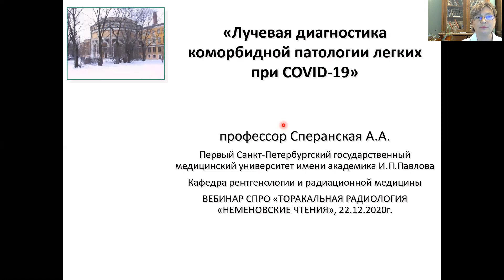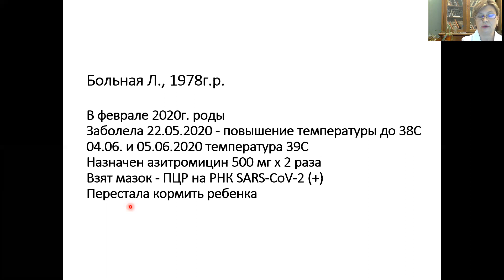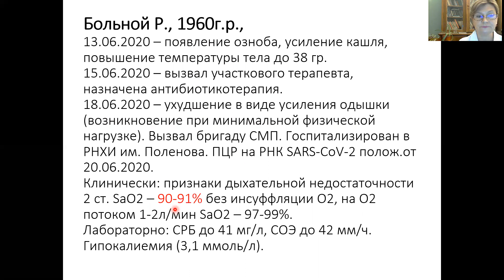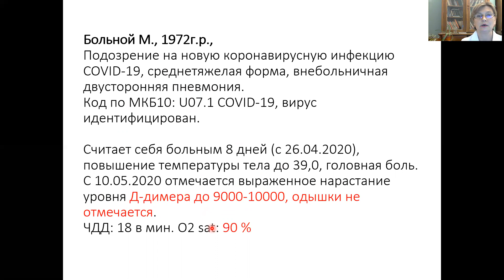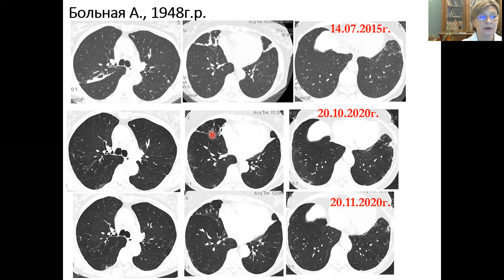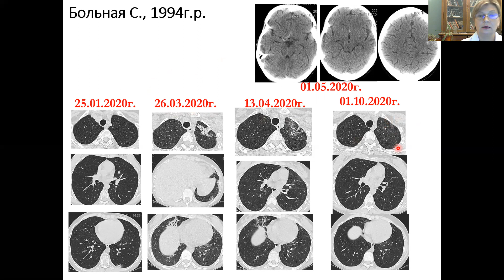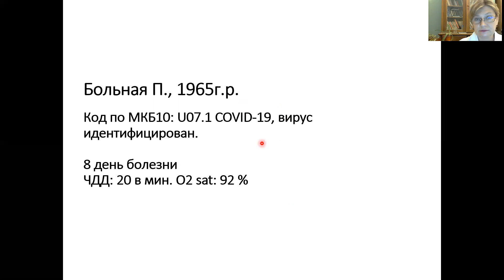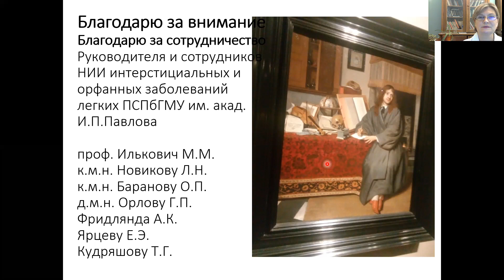Сперанская А.А.«Лучевая диагностика коморбидной патологии легких при COVID-19»